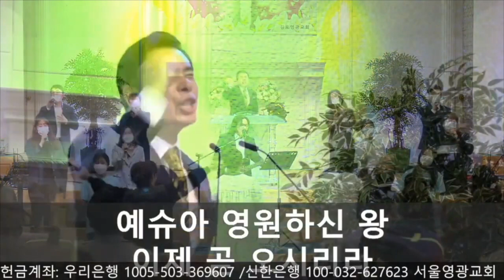[요청 영상] 유다의 사자 예슈아! 30분 찬양